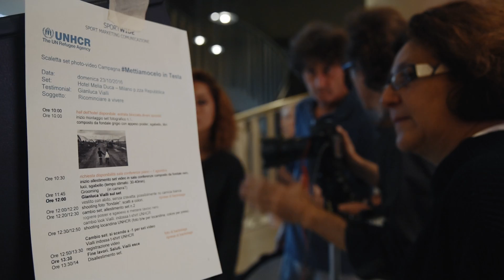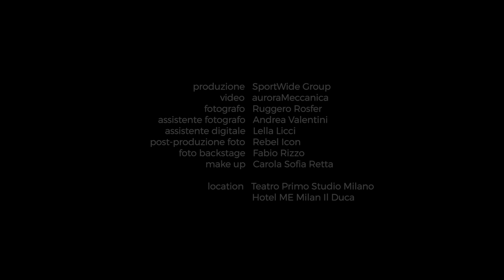UNHCR 2016 - Mettiamocelo in testa - Backstage shooting